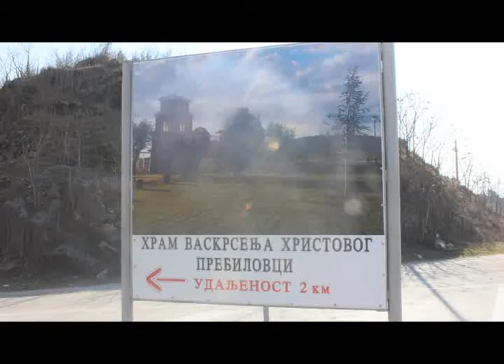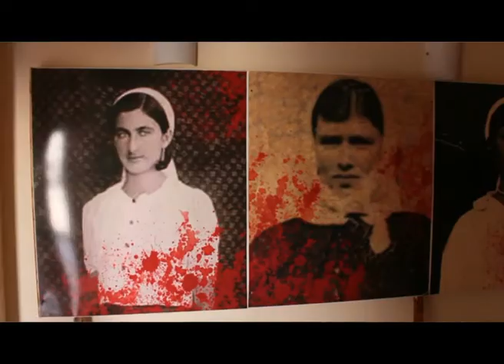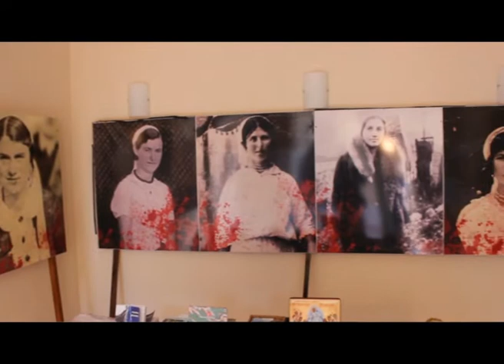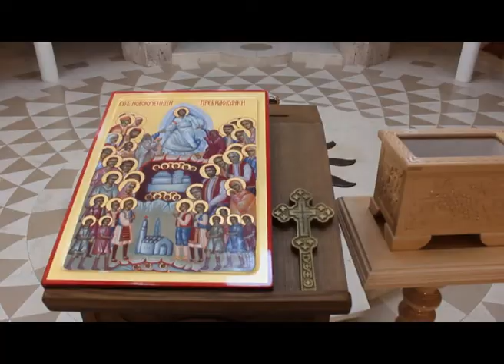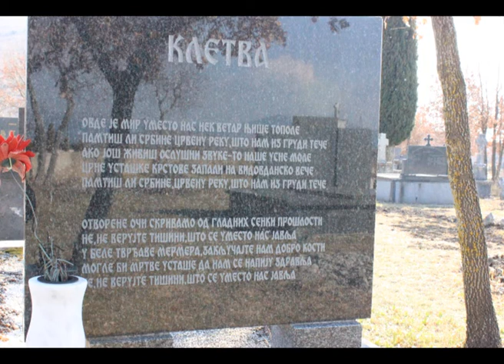РАДИО ТРЕБИЊЕ У ПРЕБИЛОВЦИМА 28 2 2017